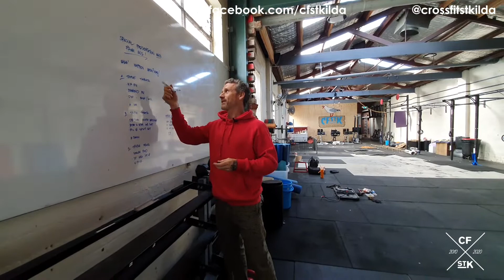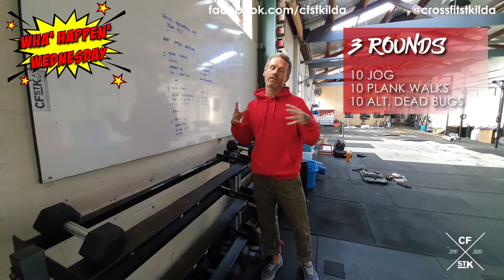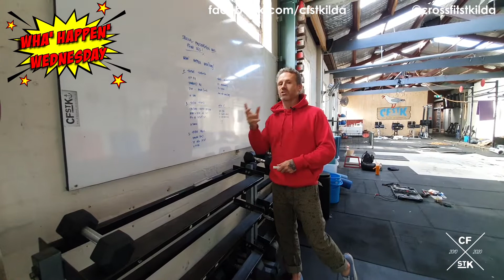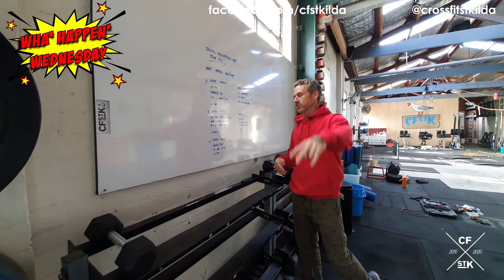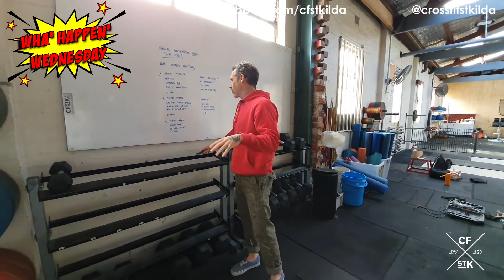CFSTK AHW | 13/5/2020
Don't forget to post your times on the SugarWOD Whiteboard, fist bump your workout buddies and tell 'em you love 'em!